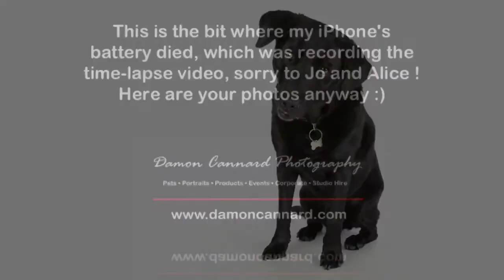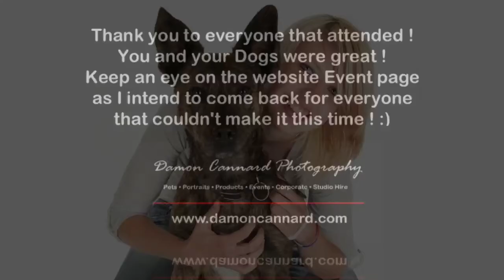Rockhampton Village Hall Shoot - Pet Portraits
A timelapse video of Damon Cannard Photography's Pet Portrait session at Rockhampton Village Hall near Berkeley, Gloucestershire.

Thank you to everyone (two legged and four legged !) that came and supported the event.